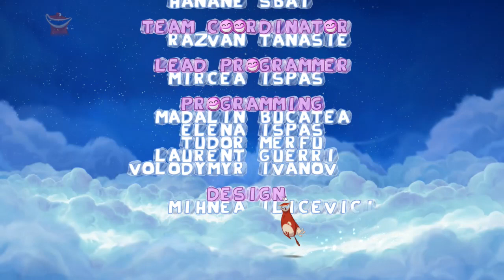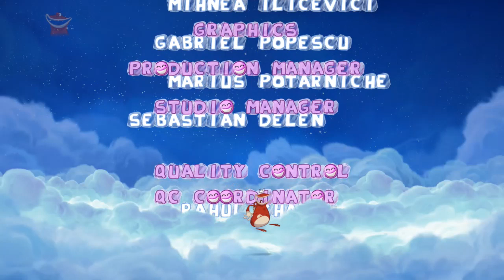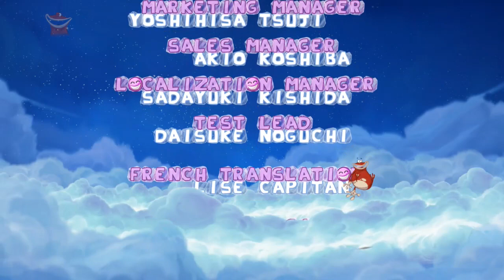Let's Play: Rayman Origins - Parte 17 [FINAL] - A Revelação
Parte 17 [FINAL] do Let's Play do game Rayman Origins, em sua versão para PC.